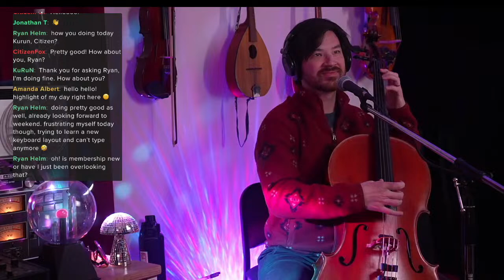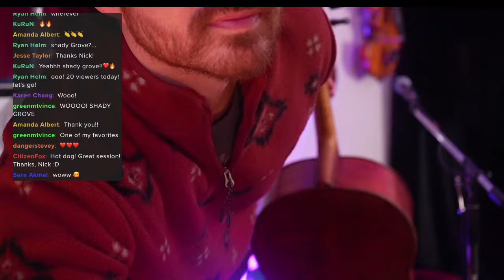Mellow Cello Podcast Session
Original songs played on cello through a loop pedal, live improvised and released as podcasts on my website, takenobumusic.com and on apple podcasts.

Music for working, studying, concentration, meditation, yoga, or just listening and relaxing.